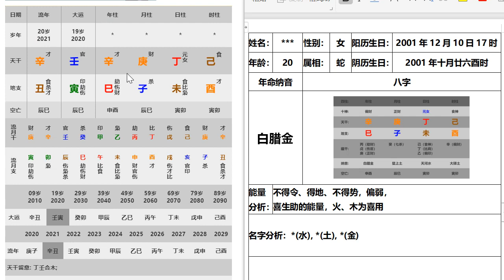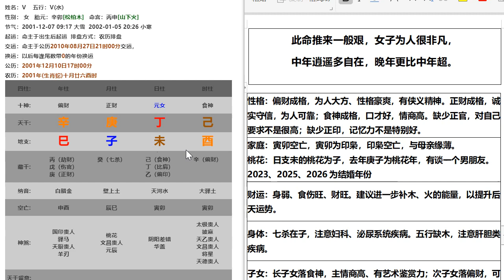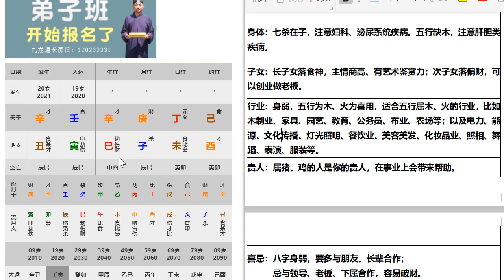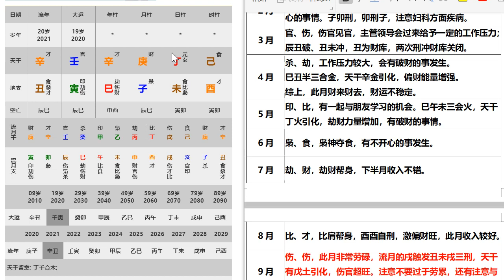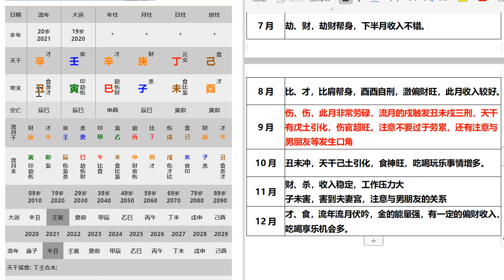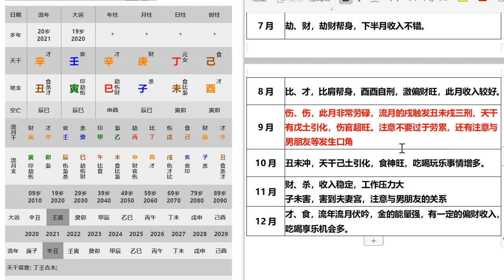九龙道长基础课第141集 八字案例+女命+阳历：2001年12月10日17时+经纬投稿